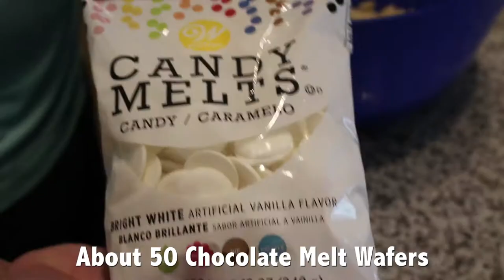Spring Bunny Chow Recipe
Spring is here and the weather is getting warmer outside. Whether you are having a gathering with family and friends or just a lazy day and need something to snack on, this recipe is perfect for the occasion.

This bunny chow recipe is a perfect mix of sweet and salty and is guaranteed to be enjoyed by kids and adults alike!

Spring Bunny Chow

Ingredients:

3 cups Chex cereal
50 Wilton candy melts (about ½ of a bag)
1 cup powdered sugar
1 cup pretzel sticks
½ cup spring-colored M&M chocolate candies

Directions:

Put cereal in large mixing bowl.
Microwave candy melts for 2-3 minutes. Stir occasionally so they melt completely.
Pour melted candy melts over cereal and mix well.
Place ½ cup of powdered sugar in sealable bag. Place cereal on top of the sugar. Then, place the remaining ½ cup of powdered sugar in bag and shake bag to coat the cereal well.
Spread cereal onto baking sheet and let sit for 10 minutes or until it hardens.
Mix in M&Ms and pretzels.

Dig in and enjoy!